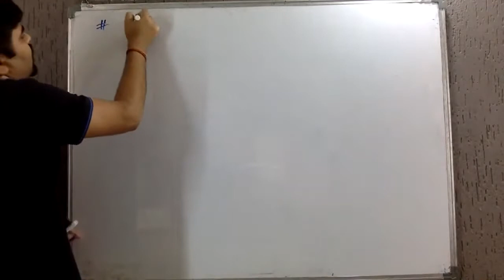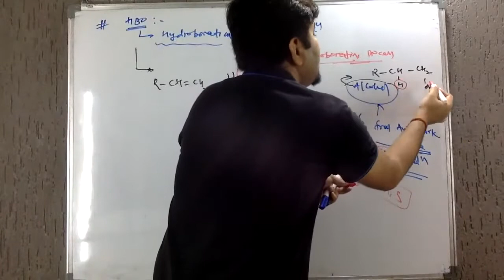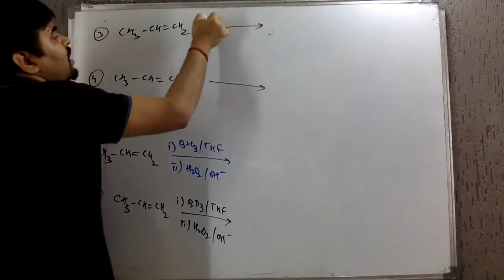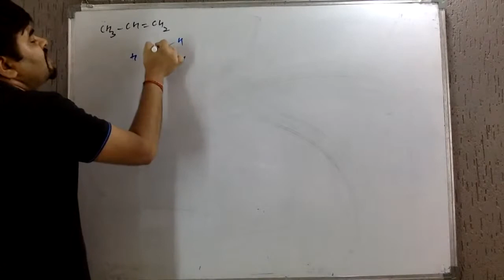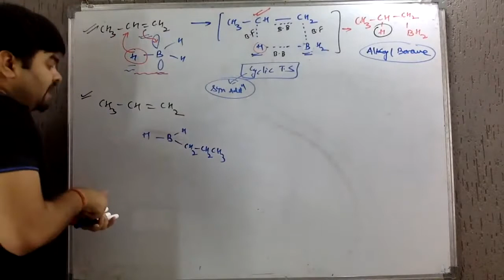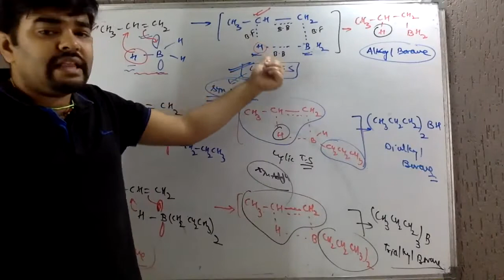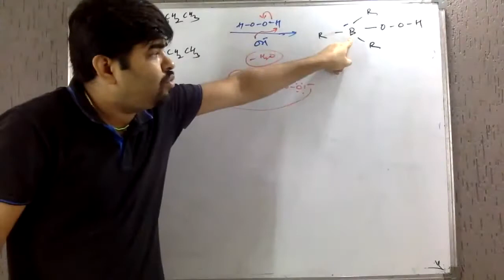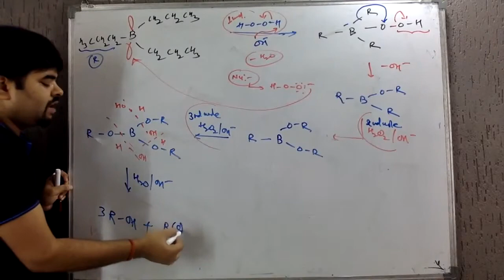Hydroboration oxidation reaction /Preparation of Alcohol / Properties of Alkene/Class 11 &12/NEET